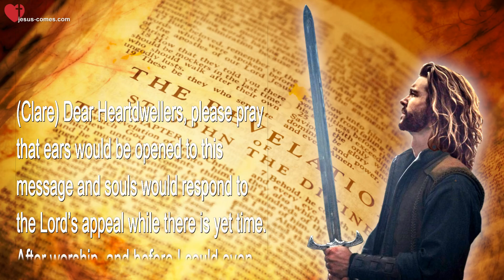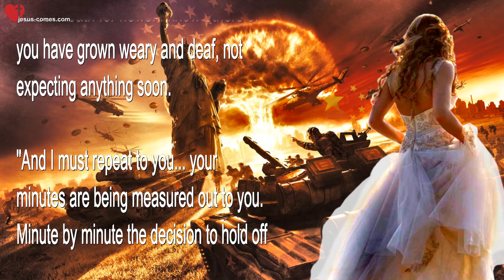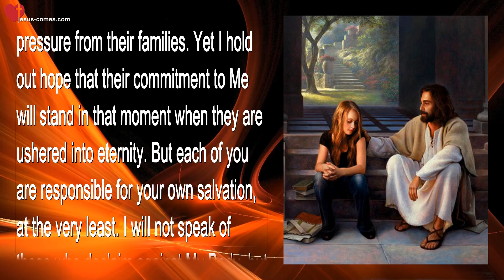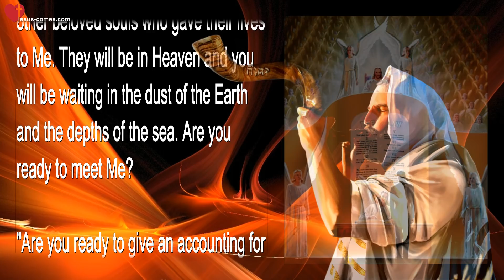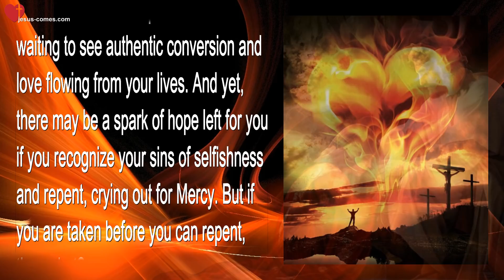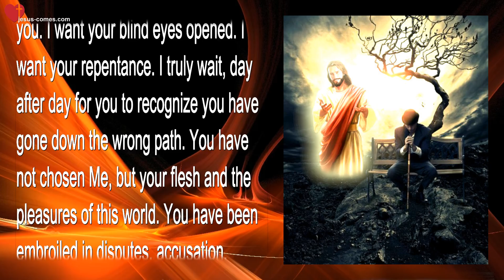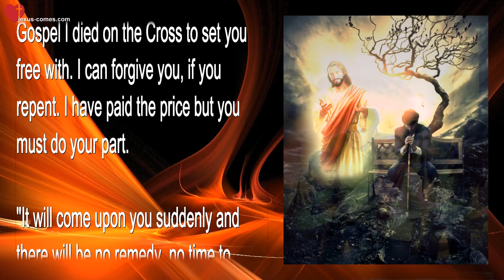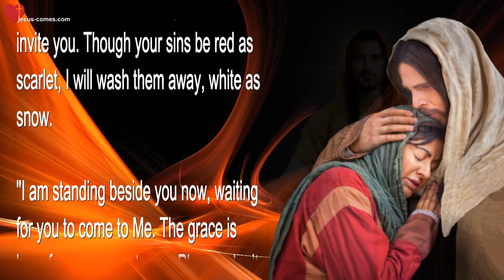War is coming! Are you ready to meet Me? ❤️ Warning from Jesus Christ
Warning from Jesus...
War is coming! Are you ready to meet Me?

Rhema January 9, 2022
May 26, 2016 – Words from Jesus to Sister Clare

(Clare) Dear Heartdwellers, please pray that ears would be opened to this message and souls would respond to the Lord’s appeal while there is yet time. After worship, and before I could even ask the Lord what was on His heart and mind tonight, He began…

(Jesus) "War is surely coming to this land. If not tomorrow, another day in the not so distant future. Bear with Me as I must be vague, things are not decided. I know many of you have been waiting on bated breath for news. I know others of you have grown weary and deaf, not expecting anything soon.

"And I must repeat to you... your minutes are being measured out to you. Minute by minute the decision to hold off is being made. But one of these minutes will be fateful and the annihilation of millions will take place.

"Are you ready to meet Me, My people and My Brides? Are you truly ready to stand before Me? Many of you have been prepared for months and even years.

"Others have put off their conversions. Some have back-slidden and taken up arms against My Body, cutting the nets open and letting the catch go back to an uncertain fate in the wild and hostile currents of this ocean of humanity.

"Some came close to Me but were pushed away by the behavior of so-called Christians. They see less backbiting and bitterness in the New Age movement than amongst Christians. And they want nothing to do with it.

"Others have fallen away because of pressure from their families. Yet I hold out hope that their commitment to Me will stand in that moment when they are ushered into eternity. But each of you are responsible for your own salvation, at the very least. I will not speak of those who declaim against My Body, but they will have a heavy price to pay.

"For now I am addressing those who have ears to hear and eyes to see. Are you ready to meet Me? Much of the reason the Father has held back His wrath is because you are NOT ready. I am sending out a warning call! You are very close to oblivion... meaning, you are very close to being removed from this world in a violent and sudden war, and you will be left in darkness until the judgment."

(Clare) I thought to myself... 'Wow…that’s 1,000 years from now.'

(Jesus) "That’s correct. For over a thousand years they will sleep in the dust of the Earth, while those who were prepared will be with Me in Heaven. During that time, those who are called to the judgment will have been separated from loved ones, children, parents and other beloved souls who gave their lives to Me. They will be in Heaven and you will be waiting in the dust of the Earth and the depths of the sea. Are you ready to meet Me?

"Are you ready to give an accounting for your soul, your life, what you did and didn’t do? I am warning you, dear souls... as much as I love you, I cannot make you love and serve; I cannot make you do anything. I cannot fill in the blanks where your performance as a so-called Christian did nothing to reflect Me living in you. You may well hear the most dreaded words at the end of your long wait... 'Depart from Me you workers of iniquity, you lawless ones, for I never knew you.' Then you shall go with the devils into the Lake of Fire."

(Clare) I asked the Lord what He meant by 'lawless'.